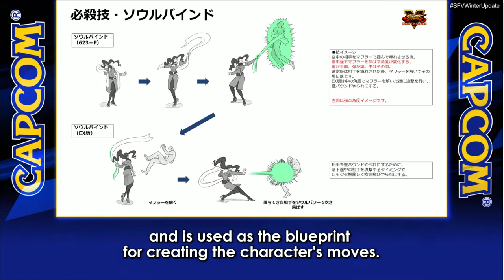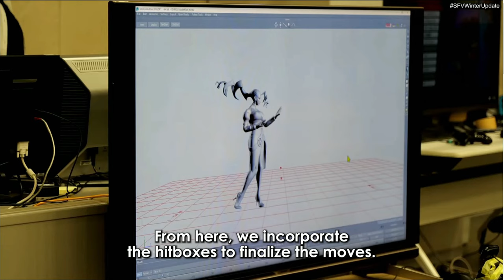255 RANTS about Street FIghter 5 Winter Update and Street Fighter 6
In this video I discuss where I think Street Fighter 6 needs to go, and why this content this late in the game ain't as great as people think it is. PEACE